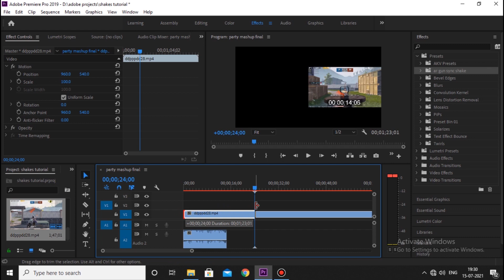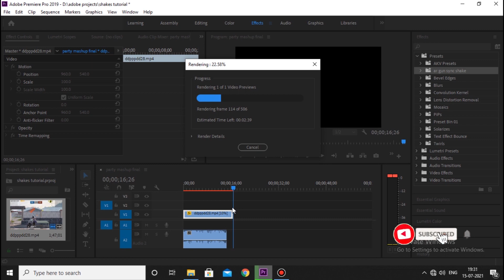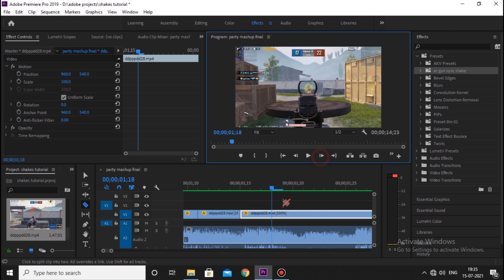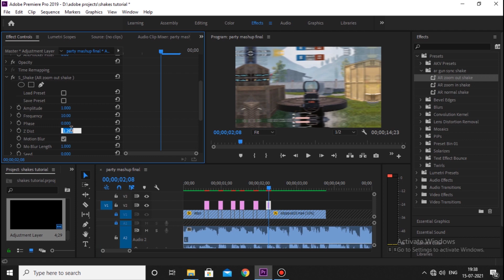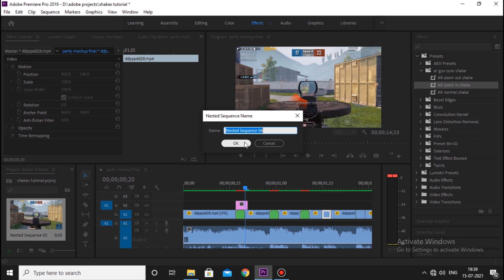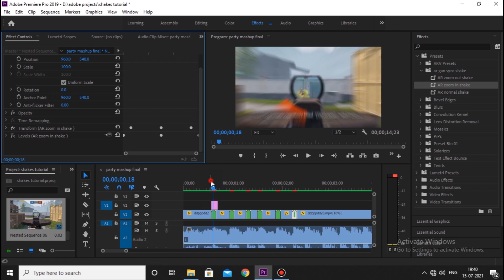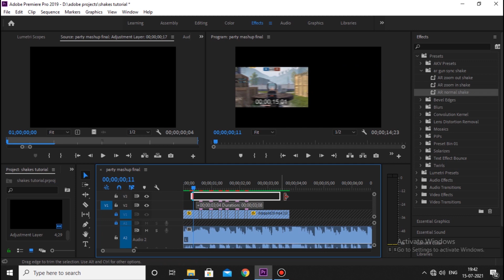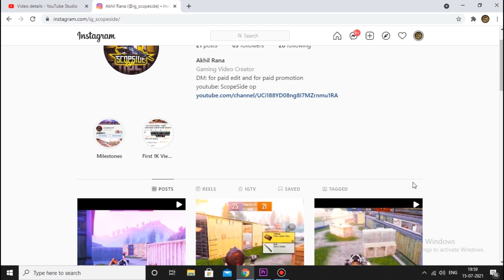How To Beat Sync Pubg Montage | Ar Shake Effect Preset | All Shakes Preset | Adobe premiere pro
My Mic

My Headphone

My Mic Shield Cover

My keyboard

My Mouse

My Keyboard And Mouse Pad

My Phone

how to beat sync
how to beat sync montage
how to beat sync montage pubg
how to beat sync montage in premiere pro
how to beat sync montage in adobe premiere pro
how to beat sync montage like siddha gaming
easiest way for beat sync
easiest way for beat sync pubg montage
easiest way to beat sync montage in a adobe premiere pro
easiest way to beat sync like siddha gaming
easiest way to beat sync like 69 joker
easiest way to beat sync montage like siddha gaming
easiest way to beat sync montage like 69 joker
easiest way to beat sync montage like scopeside op
how to beat sync montage like 69 joker
how to add shake effect pubg montage
how to add shake effect pubg montage in premiere pro
how to add shake effect pubg montage in adobe premiere pro
how to add shake effect in pubg montage in adobe premiere pro
how to edit beat sync like 69 joker
how to edit beat sync like siddha gaming
ar sync shake effect preset
all shakes effect preset for premiere pro
all shakes effect preset for adobe premiere pro
best shakes effect tutorial
world's fastest beat sync tutorial
world's fastest beat sync tutorial adobe premiere pro
how to add shake effect like siddha gaming
how to add shake effect like 69 joker
how to edit like scopeside op
how to edit ar sync shake like scopeside op
how to add shake effect like scopeside op
scopeside
scope side op
scope side
scopeside op

hey guys if you like this video so plz liked the video also and if you are new in this channel than subscribe the channel also and don't forget to press the bell icon also

agar aapko ye video acchi lagi to fata fat se iss video ko ja kara like kardo aur sath hi sath channel par new ho to channel ko subscribe karna mat bhulna aur sath hi sath bell icon ko dabana mat bhulna